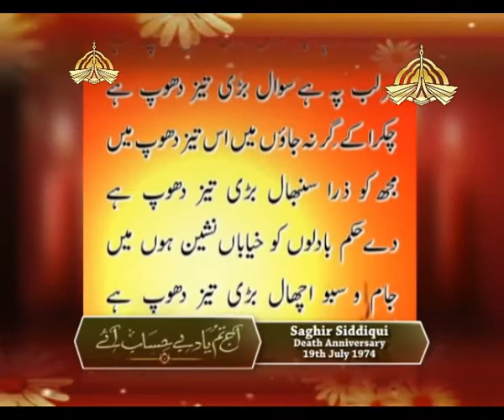Saghar Siddiqui(Poet) Tribute.Anniversary. Day In History